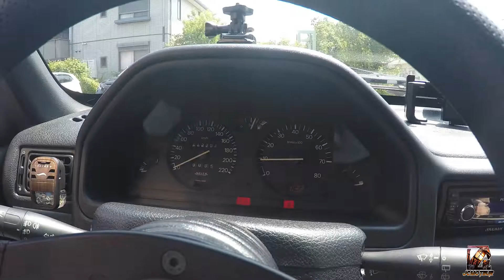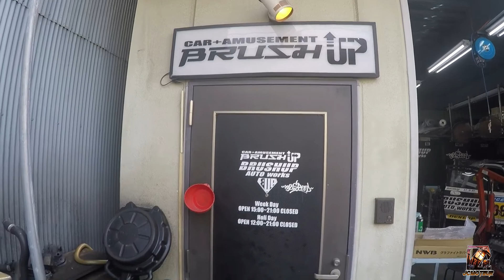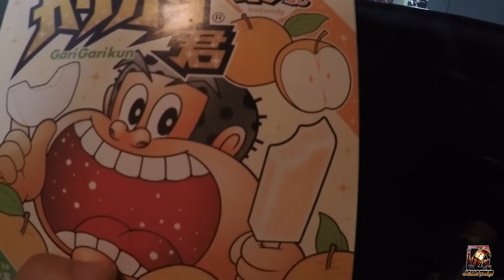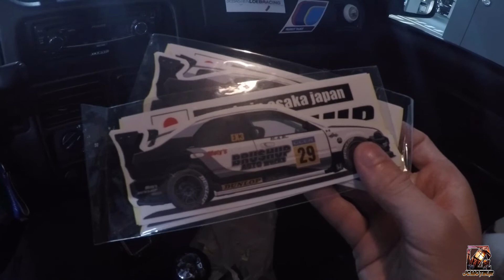Visite du garage Brushup Auto Works à Osaka !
Nouvelle vidéo sur la visite d'un autre garage de Honda !
J'ai beaucoup parlé avec les gens du garage, ils étaient super sympa donc
j'ai très peu filmé ! Mais j'espère que cela va vous plaire !
Bon visionnage !

* Musique libre de droit : Ma création via l'application groovepad